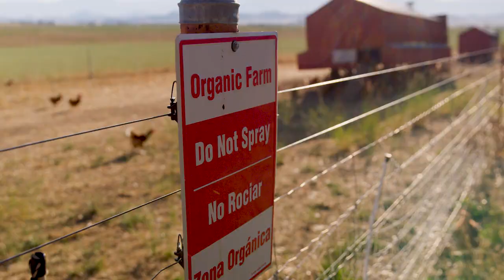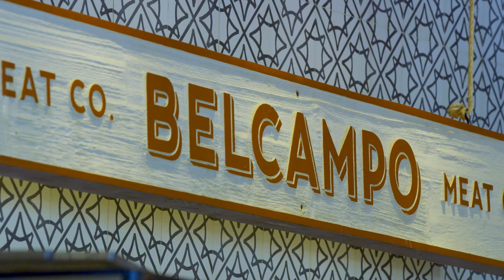Meet Anya Fernald of Belcampo Meat Co x Traeger Grills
Sustainable food expert and Belcampo co-founder Anya Fernald knows that animals raised in natural, outdoor conditions taste better, have a positive environmental impact and are better for your health.

That’s why she’s made it her life’s work to create and promote food produced in the most sustainable – and delicious – way possible.